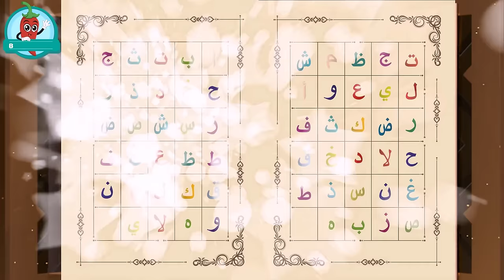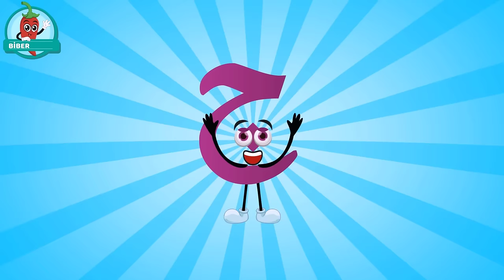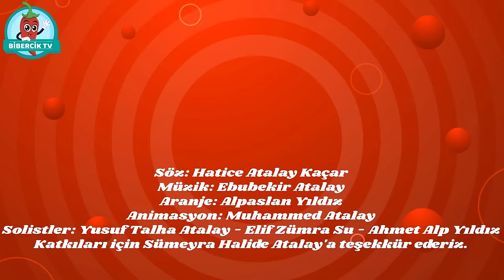Elif Ba İlahisi-1 (Elif - Be - Te - Se - Cim) / Bibercik TV Çizgi Film Çocuk İlahileri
Bibercik TV yapım ekibi, çocuklar için çizgi film tarzında Elif Ba ilahisini hazırladı. Kur'an öğrenmek isteyen çocuklar için eğlenceli bir öğrenme metodunu beğeninize sunuyoruz.
Bu çalışmamızda Elif Be Te Se ve Cim harflerini öğretmeyi hedefledik. Diğer harfleri sonraki videolarımızda bulabilirsiniz.

Söz: Hatice Atalay Kaçar
Aranje: Alpaslan Yıldız
Solistler: Yusuf Talha Atalay - Elif Zümra Su - Ahmet Alp Yıldız
Animasyon: Muhammed Atalay
Söz düzenlemedeki desteklerinden dolayı Sümeyra Halide Atalay'a teşekkür ederiz.

ELİF BA İLAHİSİ SÖZLERİ
Eliftir adım benim
Hem ince hem güzelim
Şeklim benzer kaleme
Ben harflerin ilkiyim

Be harfi benim ismim
Hoş ve İncedir sesim
Şeklim benzer beşiğe
Kalkalem vardır benim

Ben ise te harfiyim
Sert ve incedir sesim
Benzerim tencereye
İki noktam var benim

İşte ben se harfiyim
İnce peltektir sesim
Benzetirler sepete
Üç elmam vardır benim

Ben de geldim adım cim
İnce güzeldir sesim
Nokta var göbeğimde
Ben kalkale harfiyim